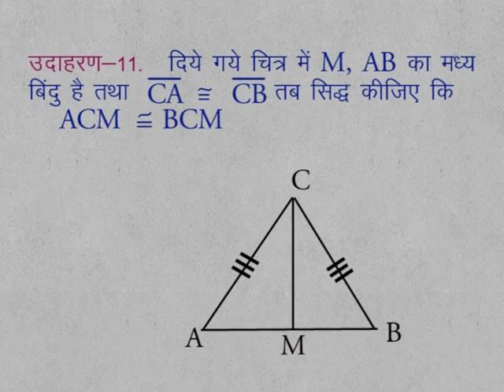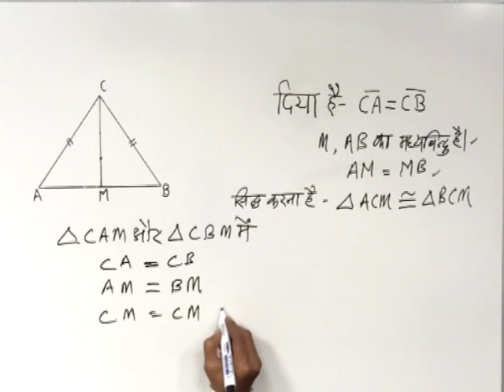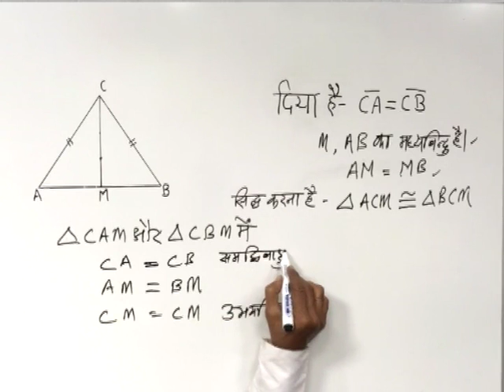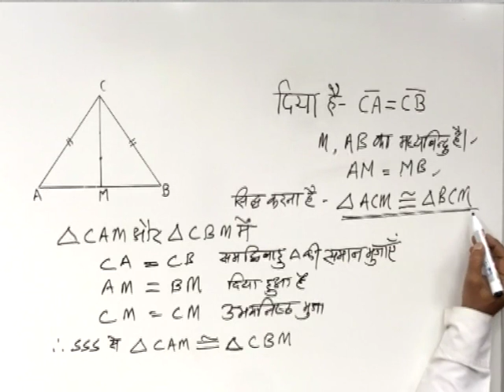CLASS 9 | MATHS | CHAPTER 10 | CONGRUENCY OF TRIANGLES | 15